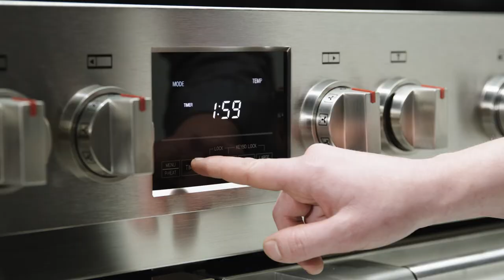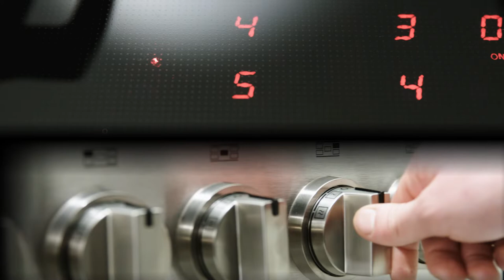Fulgor Milano Sofia Pro Range 48" Induction All Glass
A new addition to the Fulgor Milano - Sofia Professional line, which we believe may be the first of its kind. Our all-new freestanding range 48” Induction 7+ All Glass.